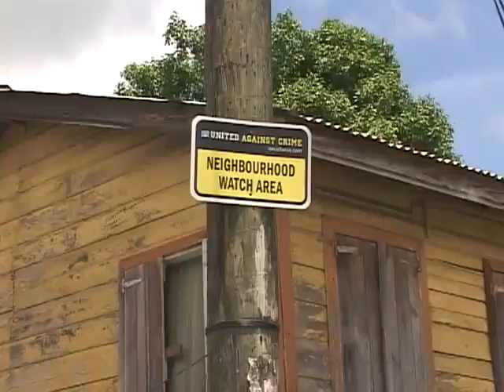foul play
Three men from Monchy are currently in custody, as Police continue their investigations into last Thursday's murder of a nineteen year old woman.
  But lawmen say they still need public assistance in bringing closure to the Case which has sent shockwaves through the community.
 Ironically, Chereese Benoit was killed just about four months before she was scheduled to travel to Canada to become studying to become a Forensic Scientist.
Relatives say she had a burning desire to contribute to reducing crime on the island.
DBS's Don Nicholas begins our news coverage tonight: